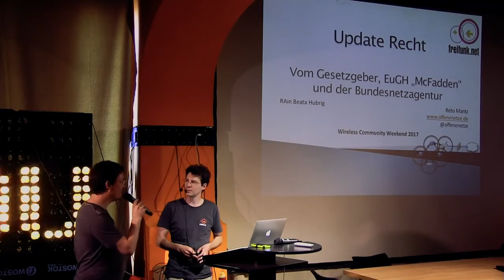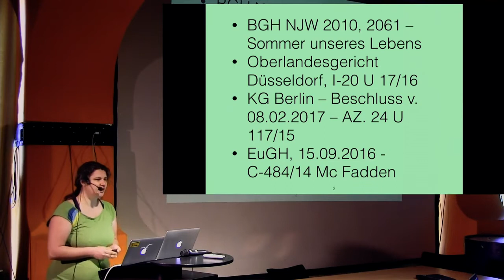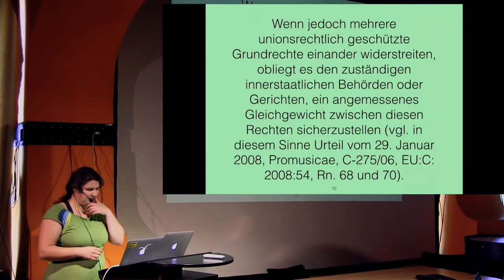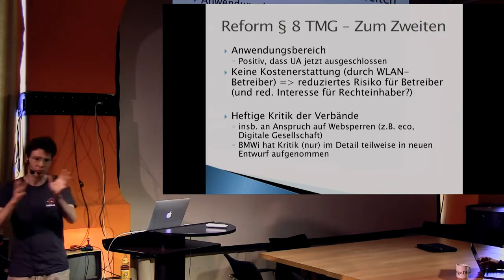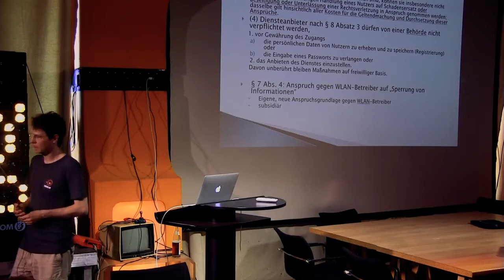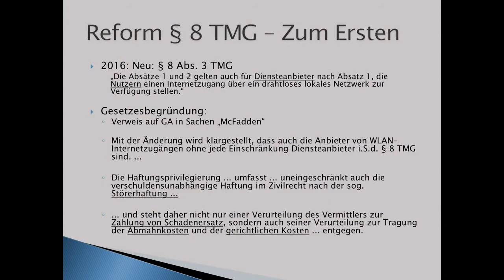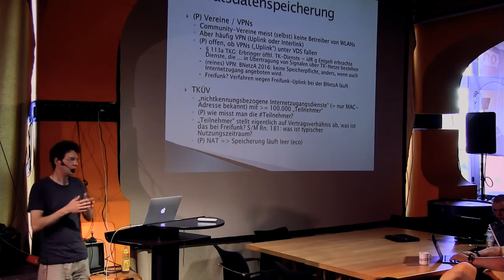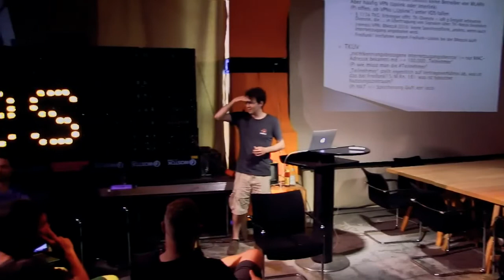FREIFUNK.NET - WCW2017 - Update Recht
Ende Mai fand das »Wireless Community Weekend 2017« in der C-Base in Berlin statt.

Hier der Beitrag: »Update Recht« - Von EuGH McFadden, dem Gesetzgeber und der Bundesnetzagentur

Wir müssen Urteile lesen können. Ein RANT von RAin Beata Hubrig